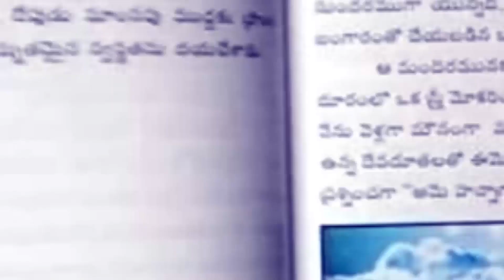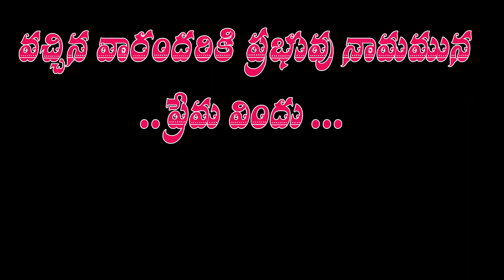సిస్టర్ మేరీ రత్నం గారిచే రచించబడిన , నేను చుసిన పరలోకము మరియు నరకము VOL:2 పుస్తక ఆవిష్కరణ.